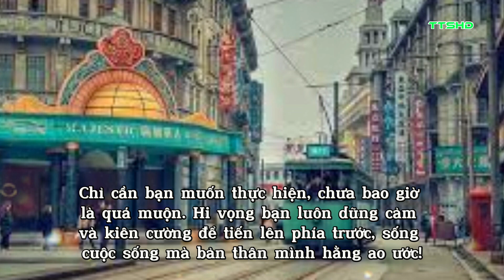Bà lão huyền thoại nhất Trung Quốc, ngồi tù 18 năm, trở thành tỷ phú ở tuổi 81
Kênh tin tức, giải trí tổng hợp cập nhật liên tục với những thông tin chọn lọc, hình ảnh chất lượng